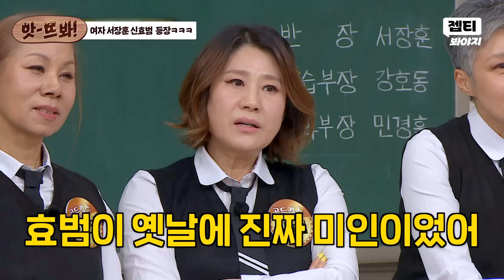앗! ＂창수야 이거 별로야 잘라😑＂ 서장훈 도플갱어(?) 신효범 등장🔥｜아는 형님｜JTBC 240504 방송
＂창수야 이거 별로야 잘라😑＂
서장훈 도플갱어(?) 신효범 등장🔥